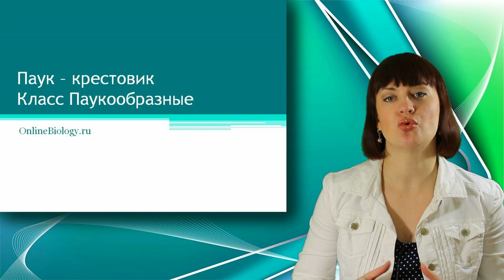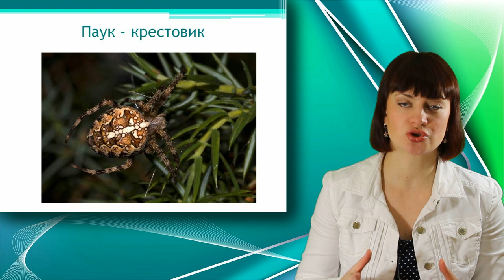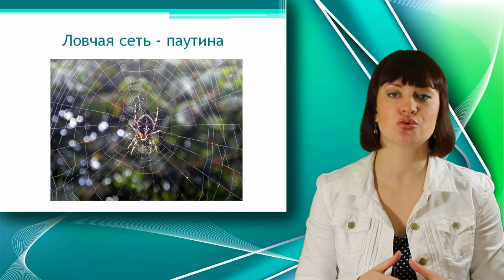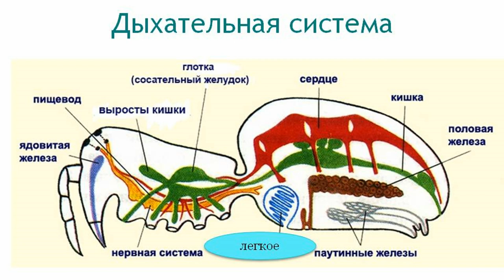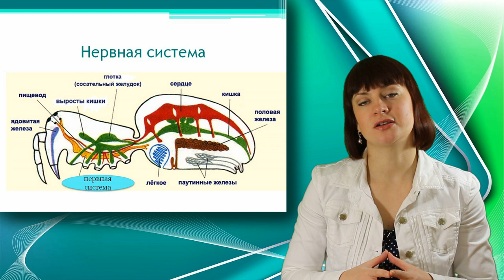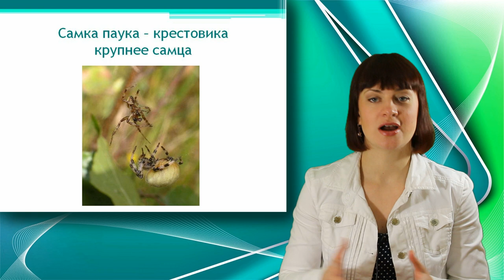Паук - крестовик. Класс Паукообразные. Уроки Биологии Онлайн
Паук-крестовик принадлежит к классу паукообразных. Тело паука-крестовика состоит из головогруди и брюшка.

На головогруди располагаются 8 простых глазков, ногочелюсти с протоками ядовитых желез, ногощупальца и четыре пары ходильных ног. На брюшке есть три пары паутинных бородавок с протоками паутинных желез.

Пищеварительная система паука-крестовика состоит из рта, мускулистой глотки, средней кишки с боковыми выпячиваниями, задней кишки, которая заканчивается анальным отверстием. В среднюю кишку впадают протоки печени. У паука-крестовика нет желудка, так как переваривание частично идет внутри тела его добычи, в которую он впрыскивает яд для обездвиживания и пищеварительные ферменты.

Выделительная система паука-крестовика состоит из двух мальпигиевых сосудов, которые расположены на границе средней и задней кишок.

Дыхательная система паука-крестовика состоит из двух дыхательных мешков или легких, расположенных в передней трети брюшка, а также двух трахей, которые открываются отдельным дыхательным отверстием.

Пауки-крестовики раздельнополы, самки крупнее самцов, оплодотворение внутреннее.